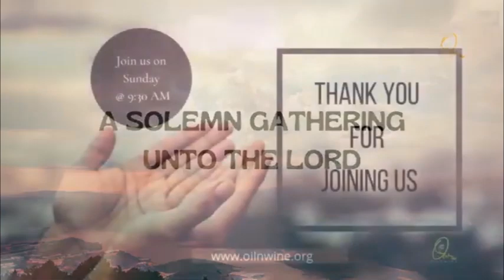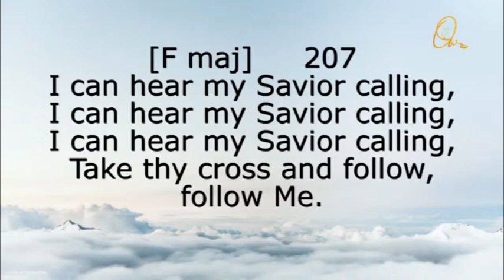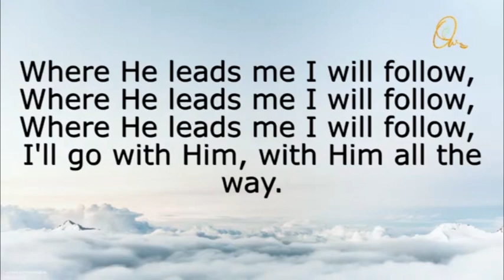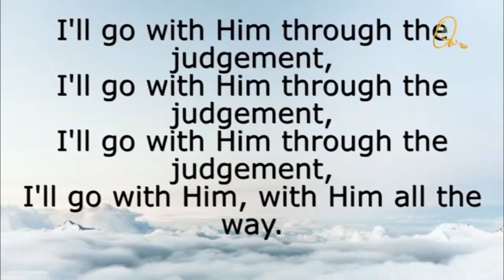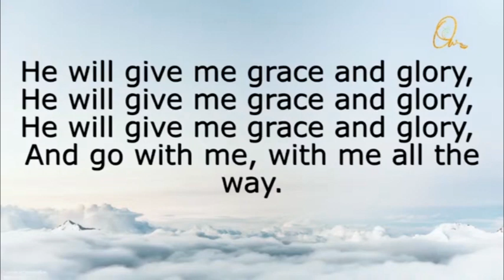(Tamil) SOLEMN GATHERING UNTO THE LORD 14 AUG 2022